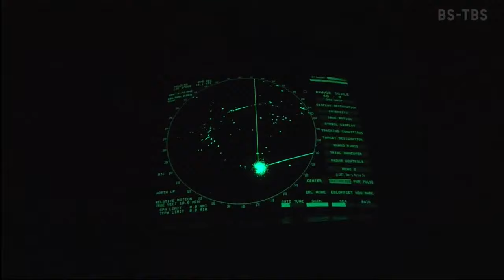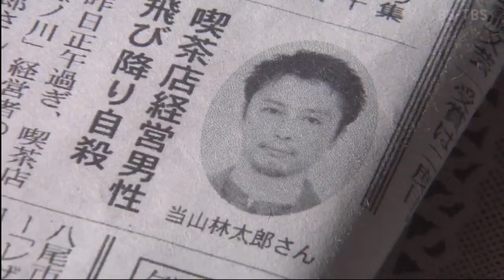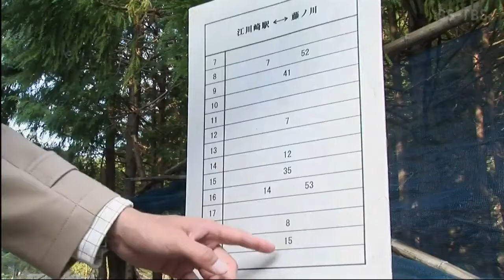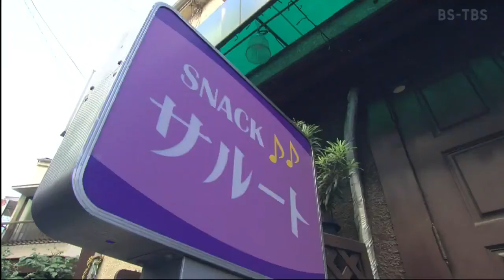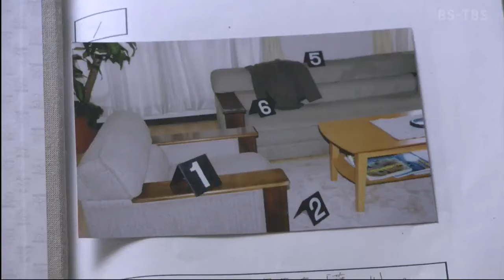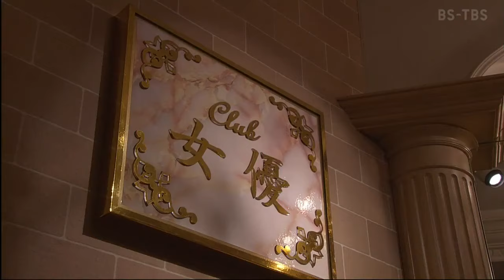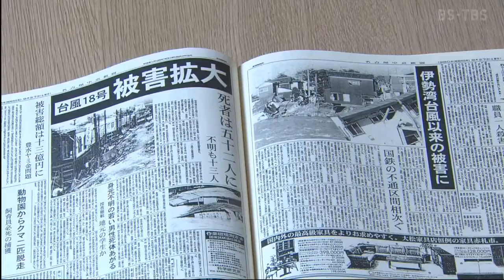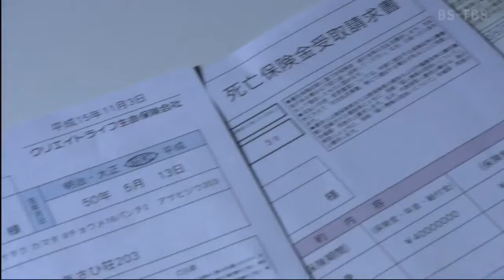浅見光彦シリーズ 21黒川智花出演